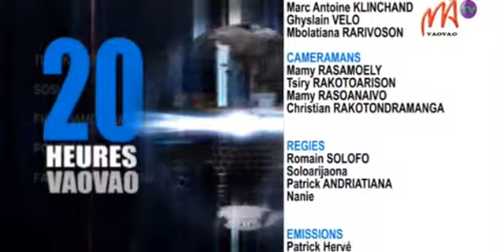12 ASIEF x264